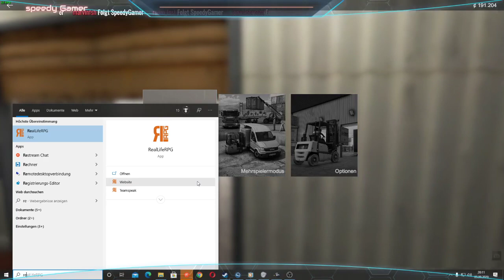Auf geht es die Paletten Warten LKW Fahren